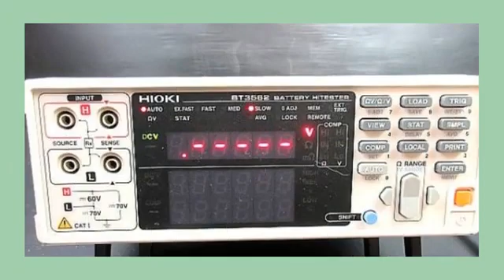山形 測定器 計測器 買取